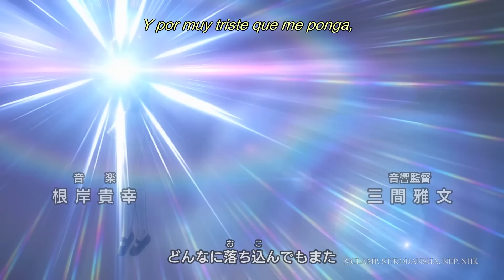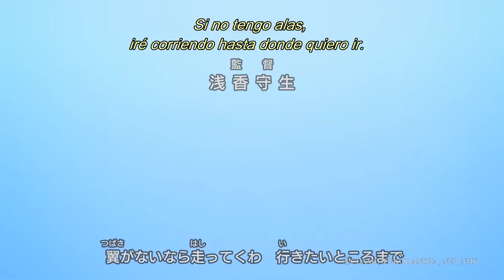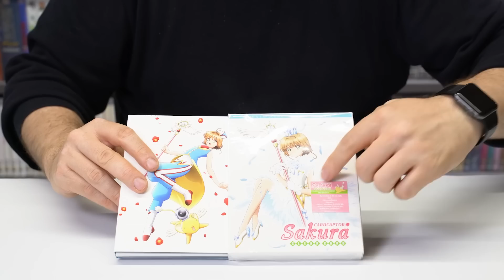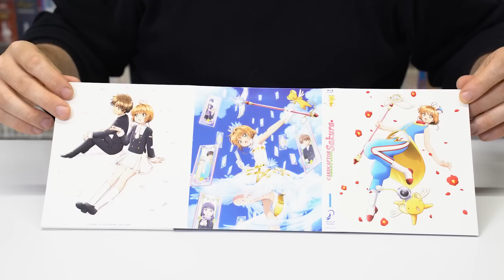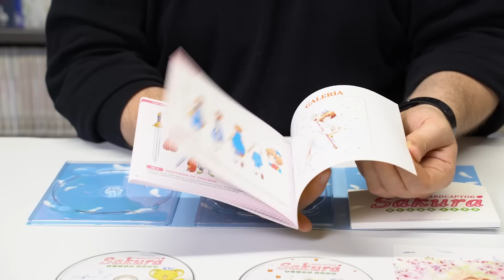Unboxing - Card Captor Sakura Clear Card Box 1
No te pierdas el Unboxing de Card Captor Sakura Clear Card en su nueva edición Blu-ray coleccionista.